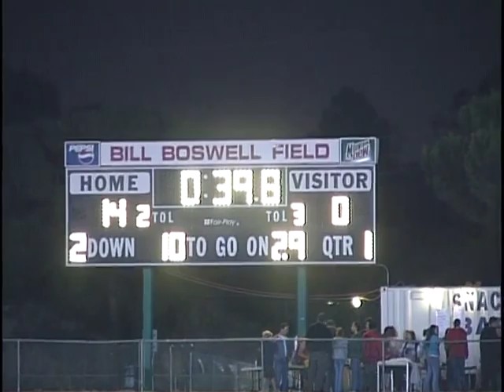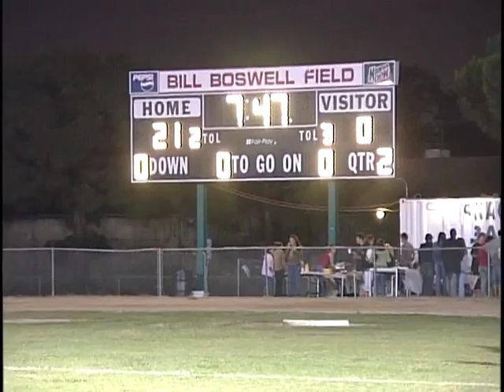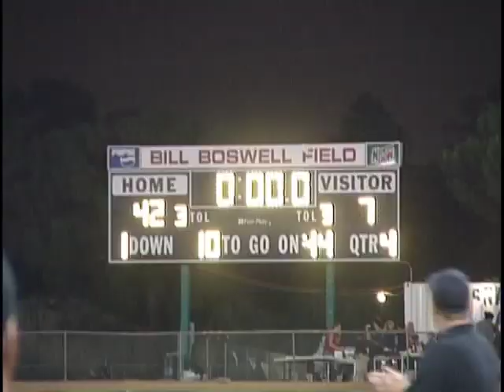🏈 Costa Mesa vs Westminster - Game 5 - 9/24/2004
We played Costa Mesa High School at home on Friday 10/1/2004.

Lions beat the Mustangs
42-7